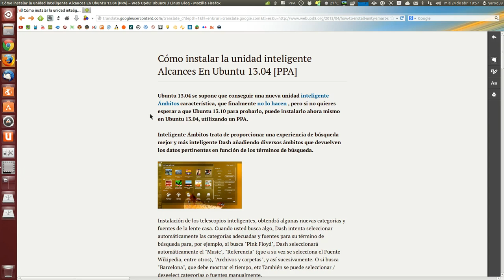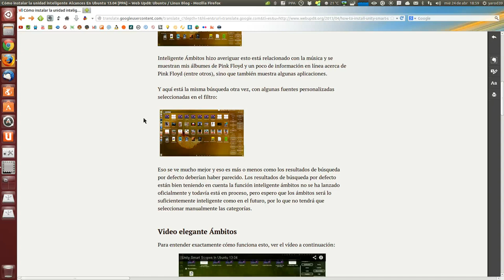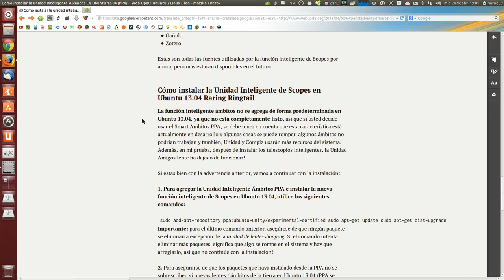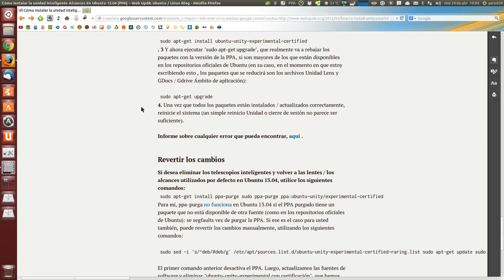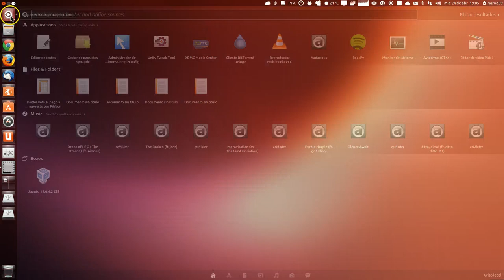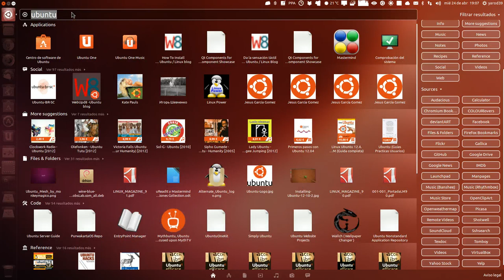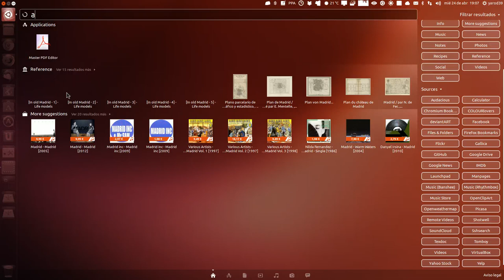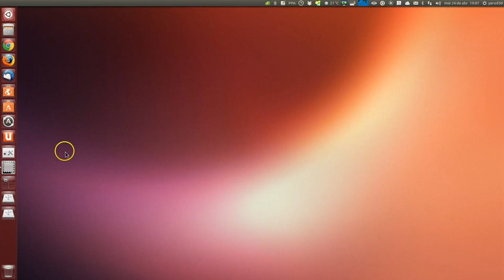INSTALAR LENTES INTELIGENTES EN RARING MEDIANTE PPA UBUNTU LINUX UBUNTU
INSTALAR LENTES INTELIGENTES EN RARING MEDIANTE PPA